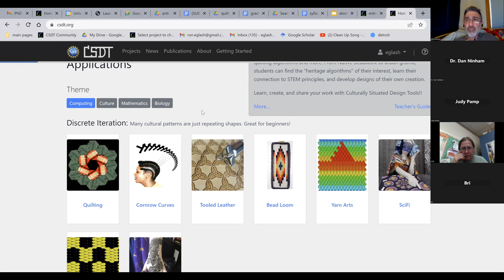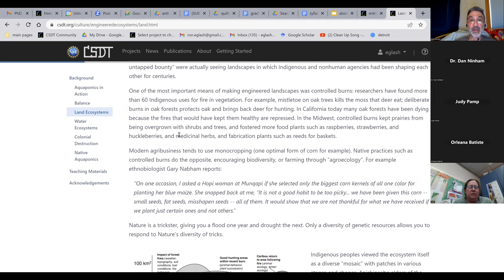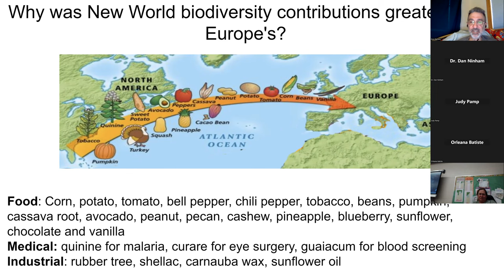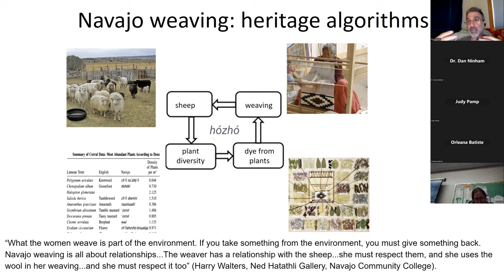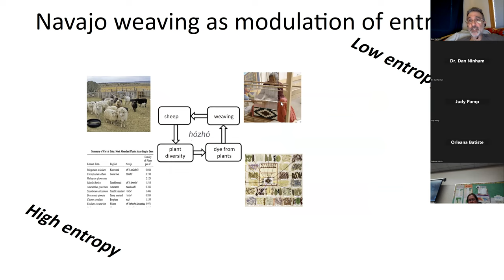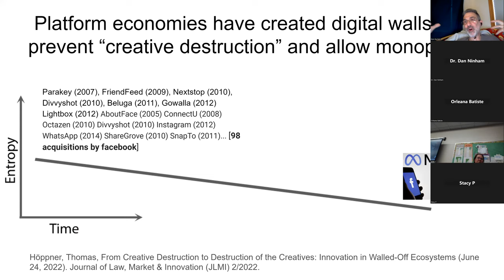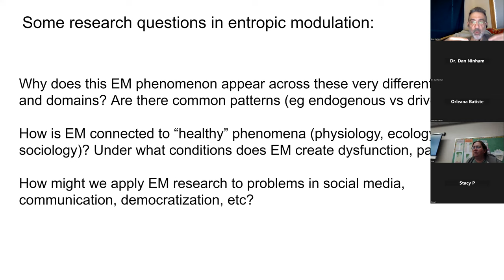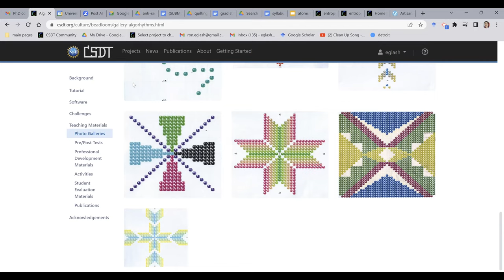"Indigenous Knowledge as Systems Science: decolonial STEM from atoms to cosmos". 2023 lecture for the Indigenous Pedagogy Virtual Academy.